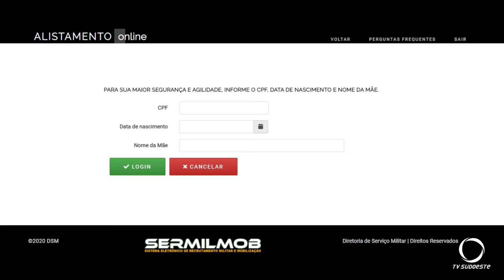Alistamento militar obrigatório está aberto